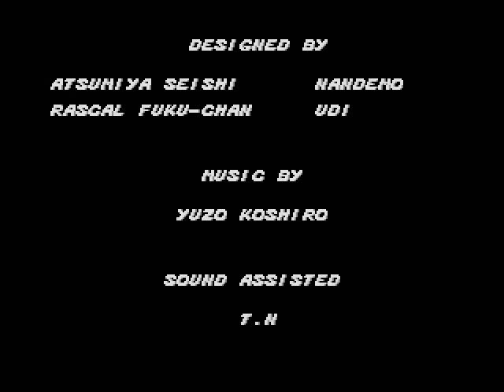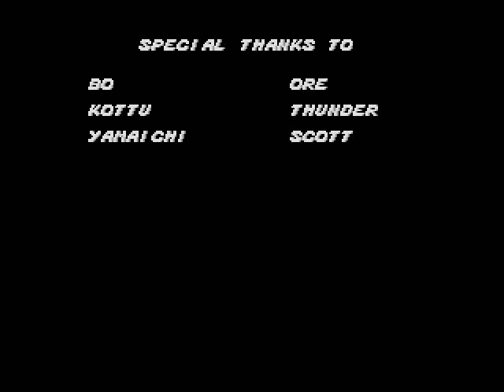Streets of Rage part 8 Final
Steven Wright, steven wright, steven wright.
The final playthrough of sor is here. Thanks to those who have enjoyed this playthrough, and we apologies for the audio fault.
We storm the enemy's headquarters, destroy all of his cronies, while taking out every ginger copercab has to offer! so... will you join us in this epic final hour (18 mins to be accurate).